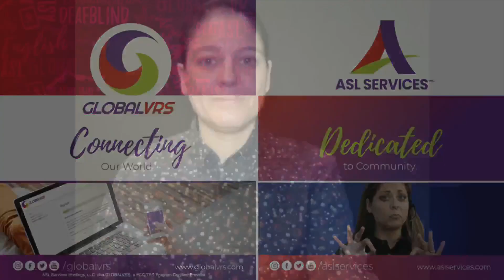12.18.22 | Sign1News International News Update in ISL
Today’s international headlines:

-Thousands of tourists stuck in Peru amid protests
-Russia launches deadly attacks across Ukraine
-Iran soccer player could face execution over protests
-World Cup security guard dies after stadium fall
-Mother of children found in suitcases pleads not guilty
-World's largest freestanding cylindrical aquarium bursts
-Dog in Wales drives, crashes family car